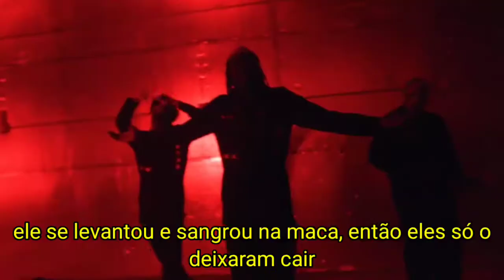Shoreline Mafia - Moving Work (LEGENDADO)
Shoreline Mafia - Moving Work [TRADUZIDO]
Shoreline Mafia - Moving Work [LETRA]

|SHORELINE MAFIA - MOVING WORK| LEGENDA
||SHORELINE MAFIA - MOVING WORK|| TRADUÇÃO